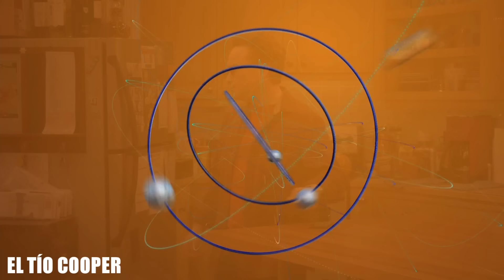LEONARD es invitado por WHEATON a jugar CALABOZOS Y DRAGONES con FAMOSOS - TBBT (T12E16) (LATINO)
📎 "El vórtice de C & D"
📎 "The D & D Vortex"

➡ La teoría del Big Bang: Temporada 12 Capítulo 16

👉 Todo el contenido en este video es de la autoria de Warner Bros y Chuck Lorre.

🔎 Wil Wheaton invita a Leonard Hofstadter para jugar Calabozos y dragones, pero con famosos.